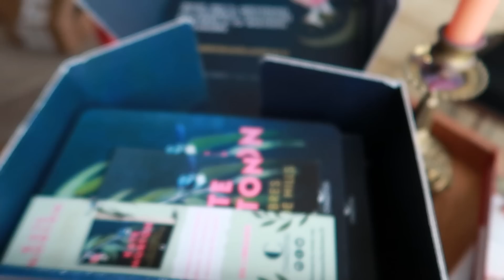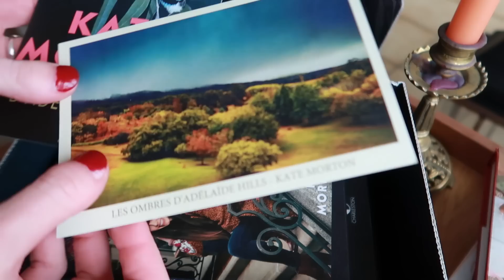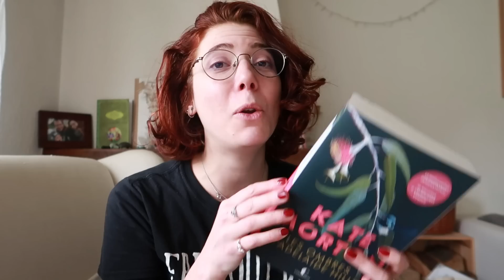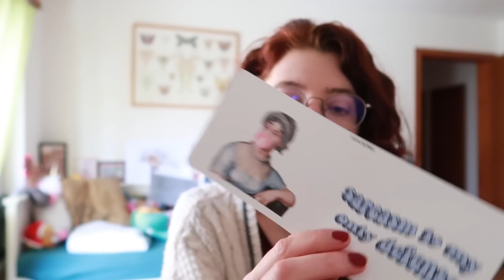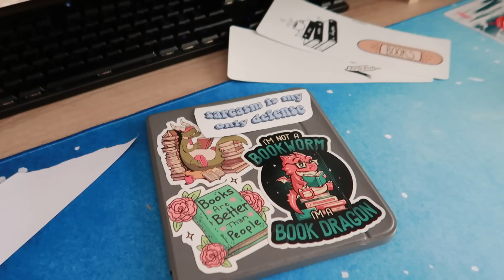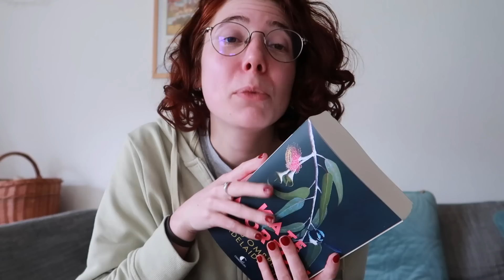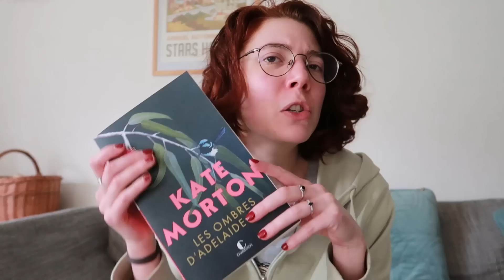Décoration de liseuse, les enfants sur Internet & lecture de Kate Morton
Le dernier roman de Kate Morton "Les ombres d'Adelaïde Hills" est paru le 25 avril 2023. A retrouver dans tous vos points de ventes 🥰

ME SUIVRE 👀

MATÉRIEL :
CAMERA : Canon G7X Mark II
LOGICIEL : Sony Vegas 15
MINIATURE : Photofiltre
LUMIÈRE : Lumière naturelle